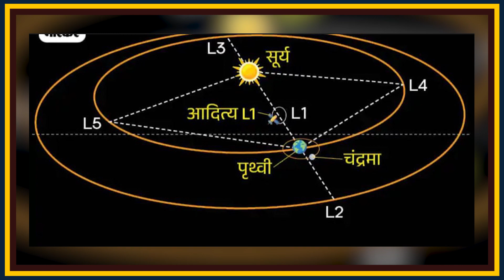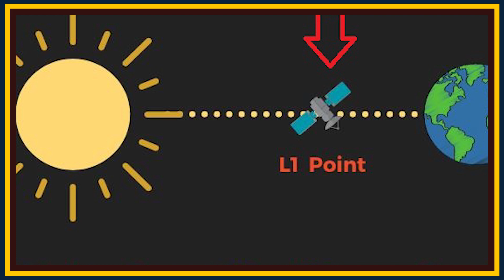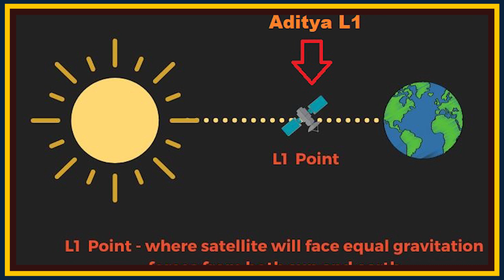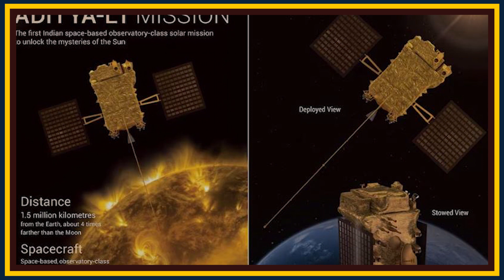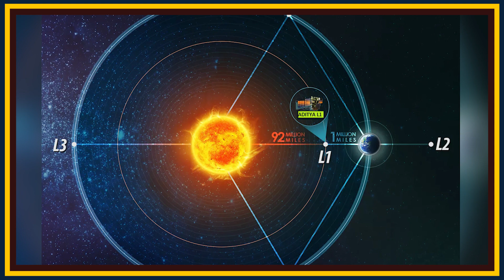A to Z About MISSION: SURYA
कॉर्पोरेट एवं बड़बोले मीडिया के इस दौर में,  जिसमें खबरों का स्थान आकर्षक हेडलाइन और कमाई के हिसाब से तय किया जाता है।    विकास गोस्वामी के नेतृत्व में इनसाइड भारत मीडिया नेटवर्क ने पूर्वांचल समेत पूरे उत्तर प्रदेश में मुद्दों पर आधारित पत्रकारिता से अपनी अलग पहचान बनाई है। जिसका उद्देश्य सरकार के प्रभाव से मुक्त होकर जनहितैषी पत्रकारिता पर जोर देना है।  भारत का आत्मा कहे जाने वाले ग्रामीण इलाकों तक माइक और कैमरे की पहुंच बनाना और ग्रामीण क्षेत्रों की वास्तविक समस्याओं को समाज के सामने लाना है।  बिना किसी सूट बूट के सामान्य से कपड़ों में कंधों पर गमछा लिए विकास गोस्वामी जब किसी गांव में पहुँचकर वहाँ की स्थानीय भाषा में बड़े ही सहजता के साथ इस विशाल राष्ट्र के अंतिम पायदान पर खड़े व्यक्ति की समस्याओं को सामने लाते हैं तब सरकार की अंत्योदय से वंचित गाँवों के दर्द के साथ-साथ इन गाँवों के हिस्से में पत्रकारिता के अंत्योदय के पहुँचने का संतोष भी दिखता है।
गांव-शहर की समस्या हो या प्रतिभा, सोशल मीडिया पर चल ट्रेडिंग हो या फैलाया जा रहा रायता सब देखने को मिलेगा। ज्ञान भरी बातें भी होंगी और देश-दुनिया के मुद्दों की समझाईश भी।  इनसाइड भारत टीवी के डिजिटल प्लेटफार्म पर आपको मिलेगा खबरों को देखने-समझने का नया नजरिया, बिल्कुल देशी अंदाज में।
INSIDE BHARAT TV से जुड़ें

VIKAS GOSWAMI से जुड़ें